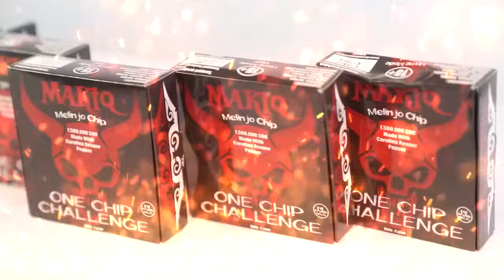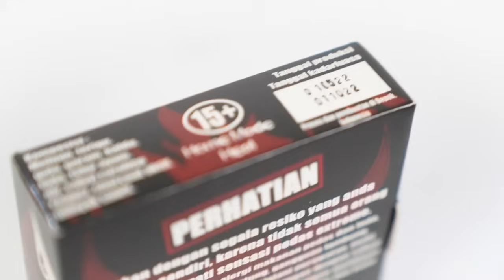MAKAN MAKIQ KERIPIK TERPEDAS DI INDONESIA!!